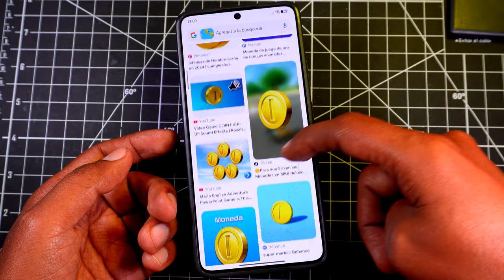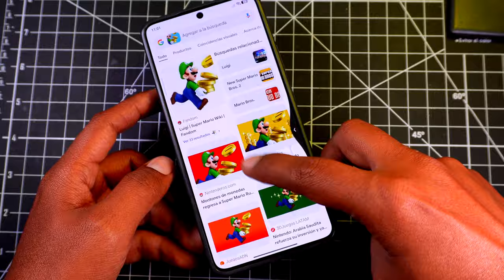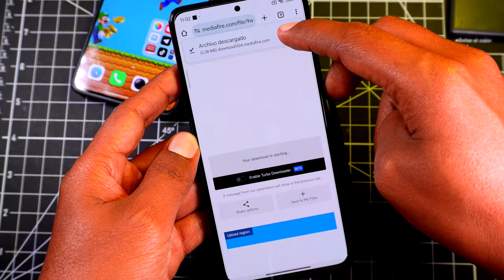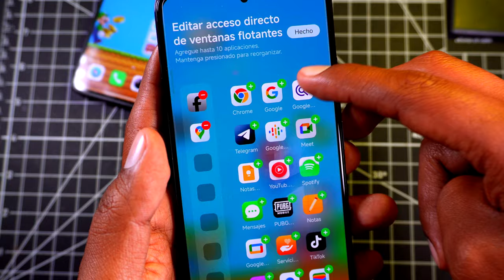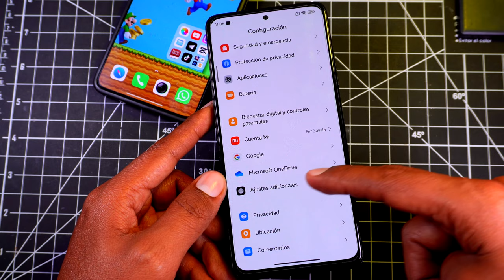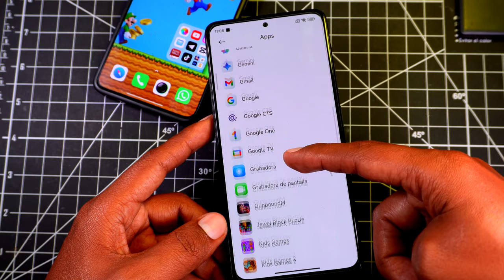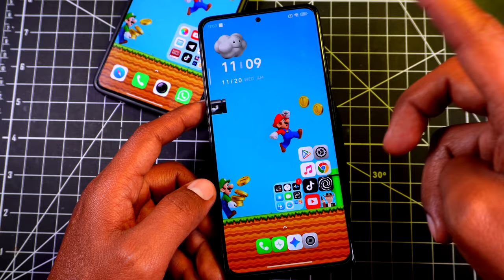Circle to Search en TODOS LOS XIAOMI , POCO y Redmi Note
Llegó el Circle to Search o Rodea Para Buscar a TODOS los DIspositivos de Xiaomi, Redmi Note y POCO
Circle to Search en Redmi Note y Poco y Xiaomi, ya lo puedes usar hasta en tres maneras, cual es tu favorita?